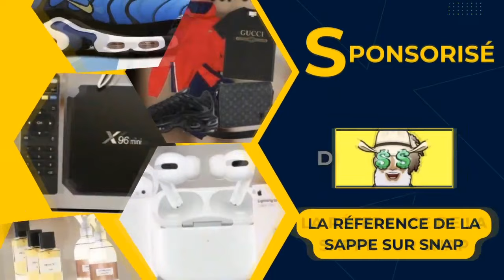l'investissement ultime ! | WSH TV #90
Nouvelle rediffusion de la WSH TV disponnible
La chaine est agrée par samy et hamza mais n'est pas géré par eux.

Toute les informations sont disponible dans la description

AUTRE NOM possible lors des recherches:
WshTV WSH TV Wesh tv weshtv wshtv rediffusion rediff
0:00 intro
4:19 live